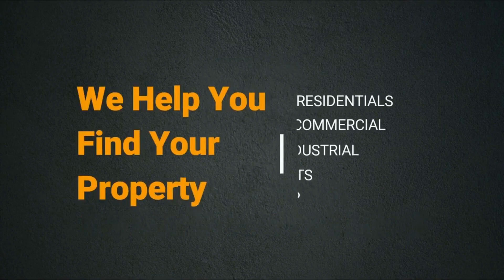Avadh Classima Surat | Famous Residential Property in Surat | Real Estate Consultant in Surat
rajhans project in surat
rajhans project in vesu surat
rajhans new project in surat
rajhans residential project surat
rajhans developers surat
rajhans group projects in surat
rajhans zorista surat
new project in surat,
pal surat new projects,
rajhans business hub surat,
new project in vesu surat,
rajhans vesu surat,
rajhans synfonia vesu surat,
rajhans multiplex adajan surat,
rajhans club surat,
rajhans cremona vesu surat,
3 bhk in surat,
rajhans zion vesu surat,
surat project